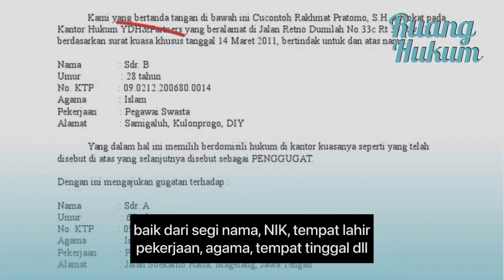3 hal penting dalam Surat Gugatan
Gugatan adalah suatu tuntutan hak yang diajukan oleh penggugat kepada tergugat melalui pengadilan.  dalam hal membuat gugatan ada hal-hal wajib yang perlu diketahui yakni pertama mengenai identitas para pihak, baik Tergugat maupun penggugat harus jelas secara rinci identitasnya, keda hasar gugatan atau disebut dengan posita, harus jelas peristiwanya dan Dakar hukum pelanggaran akan hak dan kewajiban sera petitum atau permintaan dari penggugat atas apa yang menjadi gugatannya.